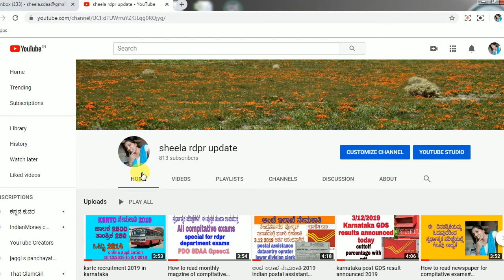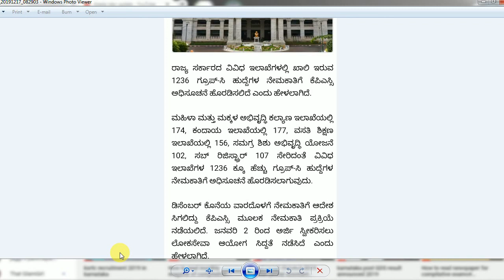sheela rdpr# kpsc jobs#kpsc govt kpsc recruiment 2019 group c posts ಕೆಪಿಎಸ್ಸಿ ನೇಮಕಾತಿ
kpsc recruiment 2019 group c posts